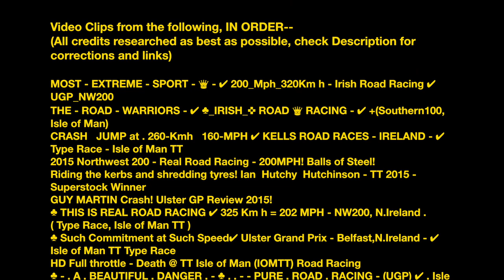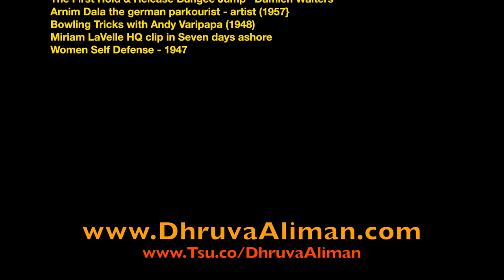Epic Win Compilation - Part 35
ALL VIDEO CREDITS ARE LISTED BELOW...WITH LINKS ~ Music Track 1: The Walrath (Escape From Hell Mix) - 2: Groovtastic by Dhruva Aliman - Amazon - Apple Spotify - Bandcamp ...Video Clips from the following, IN ORDER
♣ THIS IS REAL ROAD RACING ✔ 325 Km h = 202 MPH - NW200, N.Ireland . ( Type Race, Isle of Man TT )
- WARNING - THIS . IS . A . SPORT - ♣ - NOT . A . GAME (ROAD RACING) .✔ Isle of Man TT Type Racing
GUY MARTIN vs MICHAEL DUNLOP @ 200mph! PURE ADRENALINE! On Bike POV Lap! Isle of Man TT RACES